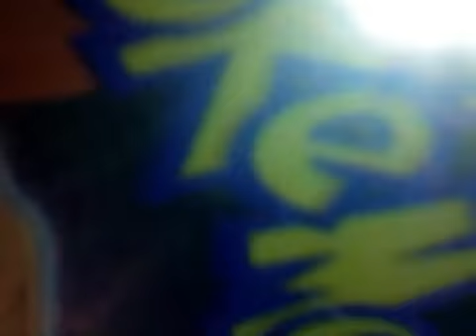Apocalypse Video 2